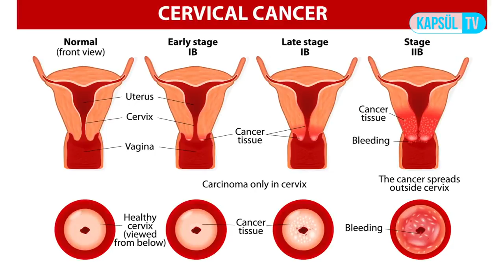Rahim Ağzı Kanseri Nasıl Teşhis Edilir?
Rahim Ağzı Kanseri Nasıl Teşhis Edilir? Op.Dr. H.Evren CEYLAN sizin için cevaplıyor.

20002377